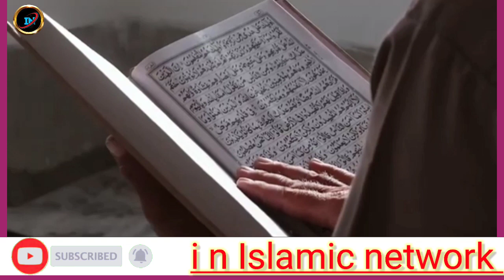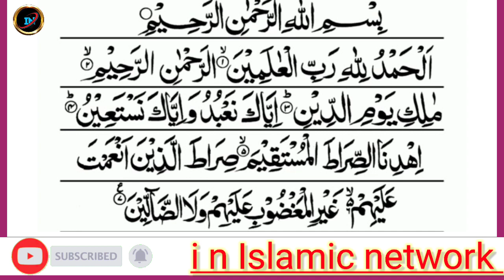इसकी तिलावत करने सेआपकी हर मुश्किल हल हो जाएगी और हर परेशानी दूर हो जाएगी video chaar .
audio -   Sarfaraz

editing - sarafarz azhari

hme. support karte rahe apna
pyar bnye rakhe

plesase don't forget like. share.and comment

अल्लाह रब्बुल इज्जत हम सब को हक पर कायम रहने की तौफीक अता फरमा  🤲🤲🤲

 काजी साहब दूल्हे को निगाह में क्या पढ़ाते हैं इस लिंक पर क्लिक करें👇👇